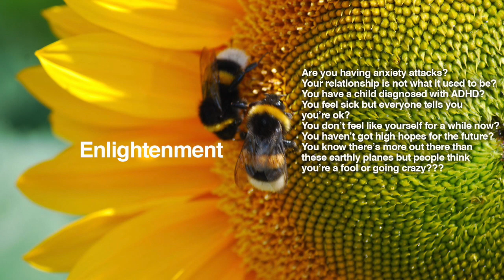AQUARIUS SEPTEMBER 2019 LOVE READING | RELEASING THE PAIN, EXPECT A NEW LOVE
AQUARIUS SEPTEMBER2019 LOVEREADING | RELEASING THE PAIN, EXPECT A NEW LOVE

Kathye